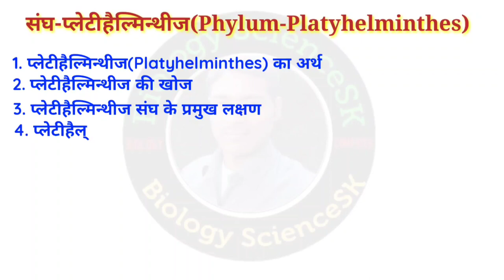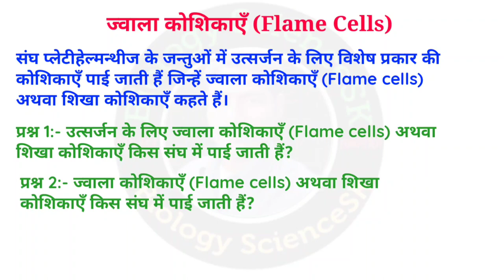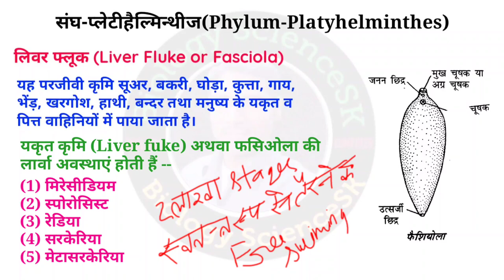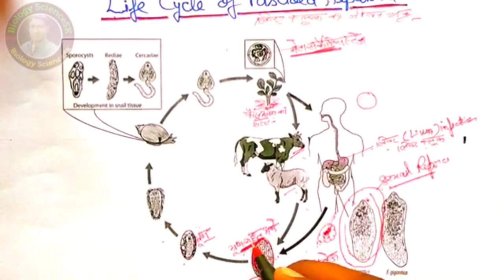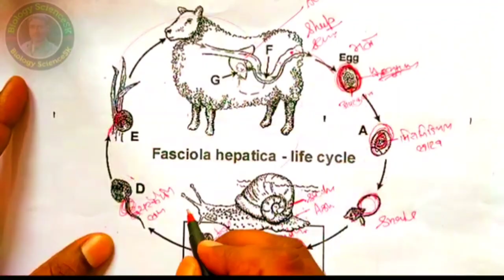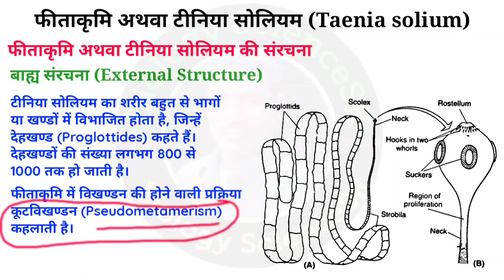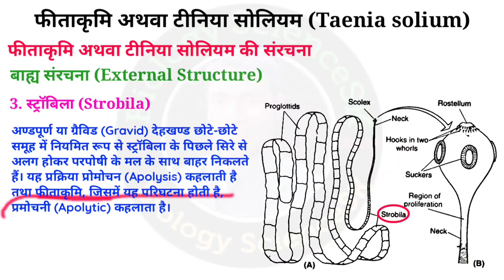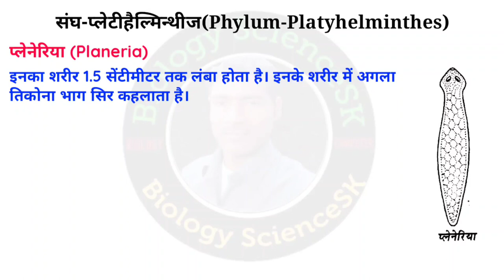tgt pgt biology 2022 class 07 | tgt biology online classes | tgt pgt bio | Phylum Platyhelminthes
up tgt pgt biology new syllabus 2022 start online classes for upsessb, tgt pgt teacher bharti 2022, tgt pgt new vacancy ke liye biology ki online preparation kijiye "biology ScienceSK" channel se free me aur up tgt ki important vacancies me participate kijiye aur sarkari naukari lijiye.

Platyhelminthes tgt pgt biology classes
Phylum Platyhelminthes classification
Phylum Platyhelminthes by biology ScienceSK
Phylum Platyhelminthes in hindi
Phylum Platyhelminthes class 11
Phylum Platyhelminthes bsc 1st year in hindi
Phylum Platyhelminthes general characters
Phylum Platyhelminthes for tgt
Platyhelminthes general characters and classification
Platyhelminthes bsc 1st year in hindi
Platyhelminthes classification
Platyhelminthes drawing
संघ प्लेटीहेल्मिन्थीज का वर्गीकरण और उदाहरण
Phylum Platyhelminthes diagram
Phylum Platyhelminthes characteristics
Phylum Platyhelminthes examples
Phylum Platyhelminthes characters
life cycle of fasciola
life cycle of Liver fluke
life cycle of tapeworm
life cycle of taenia solium